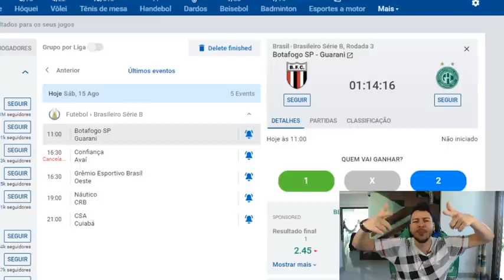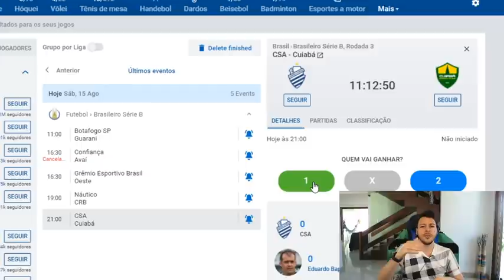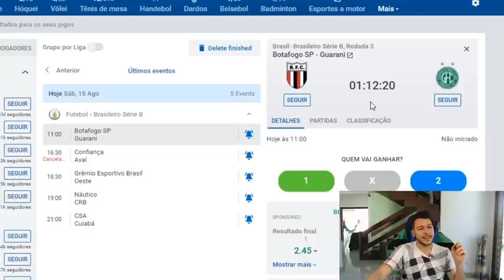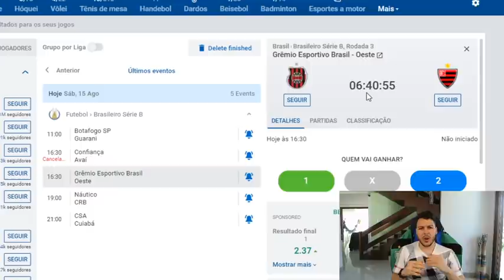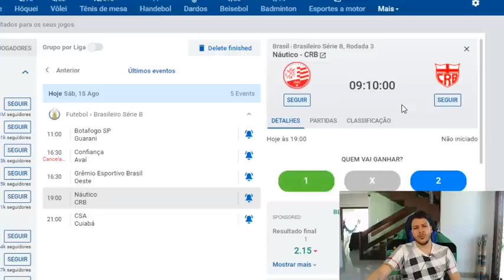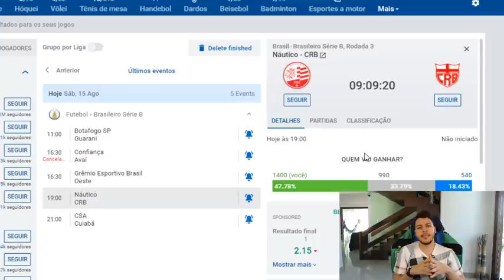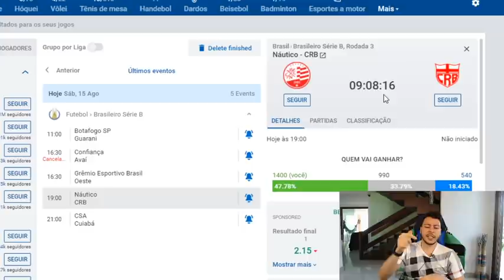PALPITE FUTEBOL DO DIA 15/08/2020 - SERIE B